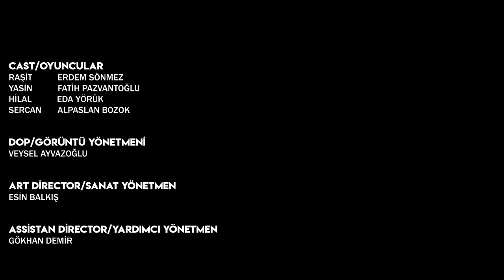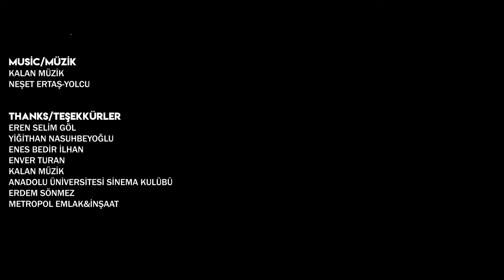Zemindekiler - Kısa Film/Short Film (2022)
Synopsis/Sinopsis

Raşit is a young university student in Eskişehir. Since there is no dormitory, he stays with his uncle Yasin for a while. Yasin is not satisfied with this situation, so he directs Raşit to his friend, Realtor Sercan, so that he can find a house. Raşit goes to meet with Sercan and events develop.

Raşit, Eskişehir'de üniversite okuyan bir gençtir. Yurt çıkmadığı için geçici bir süreliğine amcası Yasin’in yanında kalmaktadır. Yasin bu durumdan memnun değildir, bu yüzden Raşit'e bir ev bulabilmesi için arkadaşı Emlakcı Sercan'a yönlendirir. Raşit, Sercan ile görüşmeye gider ve olaylar gelişir.
Team/Ekip

Director/Yönetmen: Veysel AYVAZOĞLU
Senarist/Scriptwriter: Veysel AYVAZOĞLU
DOP/Görüntü Yönetmeni: Veysel AYVAZOĞLU
Asisstant Director/Yardımcı Yönetmen: Gökhan Demir, Erdem Sönmez
Art Director/Sanat Yönetmeni: Esin Balkış
Editor&Color/Kurgu&Renk: Veysel Ayvazoğlu
Sound Team/Ses Ekibi: Ahmet Talha TOK
Light Chief: Özlem Yücel
Regi/Reji: Buse Canbaz
Cast/Oyuncular

Erdem SÖNMEZ
Fatih PAZVANTOĞLU
Eda YÖRÜK
Alpaslan BOZOK
Director Biography/Yönetmen Biyografisi

He was born in 2000 in Germany / Nuremberg and registered in the population of Kelkit district of Gümüşhane. In 2019, Kelkit graduated from 15 July Şehitler Anatolian High School and then won the Cinema Department of Eskişehir Anadolu University Faculty of Communication Sciences. As of 2015, he started to shoot short films. He participated in national and international festivals in 2019 and won awards and degrees.

2000 Almanya/Nürnberg doğumlu olup Gümüşhane’nin Kelkit ilçesi nüfusuna kayıtlıdır. 2015 yılı itibari ile de kısa filmler çekmeye başlamıştır. 2019 yılı içerisinde ulusal ve uluslararası festivallere katılmış ödül ve dereceler kazanmıştır.
Specifications/Teknik Özellikler

Project Title (Original Language): Zemindekiler
Project Type: Short, Student
Runtime: 12 minutes 22 seconds
Completion Date: January 5, 2022
Production Budget: 0 USD
Country of Origin:Turkey
Country of Filming:Turkey
Language:English, Turkish
Shooting Format:Dijital
Aspect Ratio:2.35:1
Film Color:Color